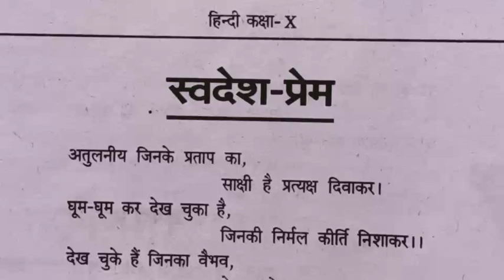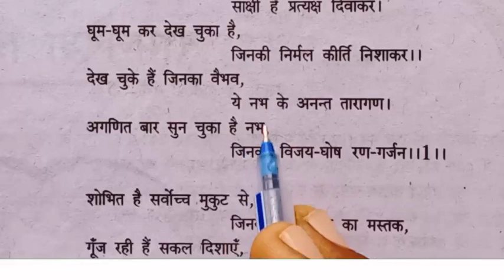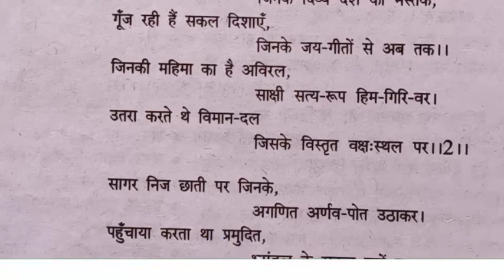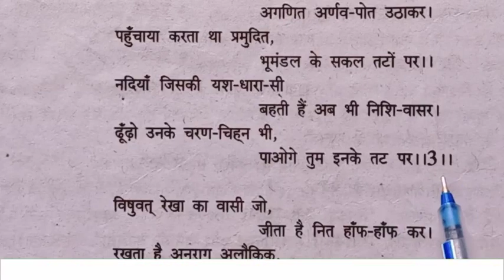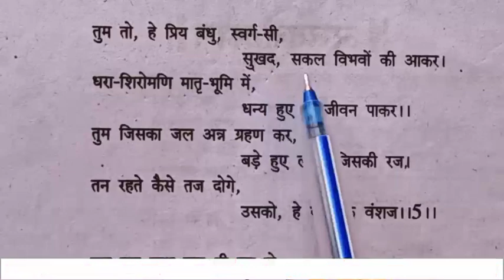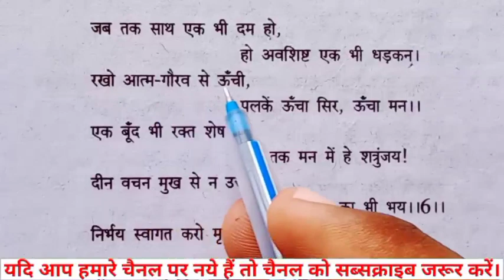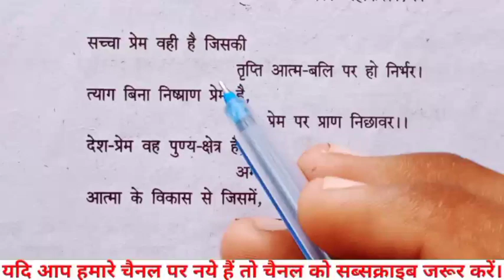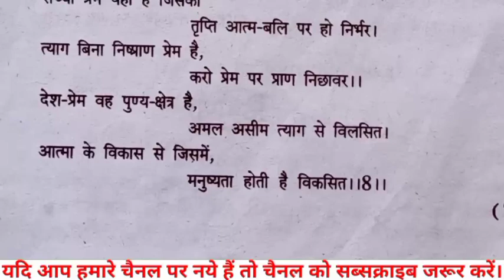Swadesh Prem ki vyakhya ।up board.स्वदेश प्रेम कक्षा 10 हिंदी काव्य। हिंदी काव्य कक्षा 10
Swadesh prem

Swadesh prem class 10th

Swadesh prem up board class 10th.

Up board class 10th Swadesh prem.

10th Hindi Swadesh prem class 10th.

Swadesh prem.

Swadesh prem class

class 10th Swadesh prem.

Hindi kavya class 10th Swadesh prem.

class 10th Hindi  kavy Swadesh prem.

स्वदेश प्रेम

स्वदेश प्रेम कक्षा 10

कक्षा 10 हिंदी स्वदेश प्रेम

हिंदी काव्य कक्षा 10 स्वदेश प्रेम।

स्वदेश प्रेम रामनरेश त्रिपाठी कक्षा 10

कक्षा 10 हिंदी काव्य रामनरेश त्रिपाठी।

स्वदेश प्रेम की संपूर्ण व्याख्या।

प्रेम की संपूर्ण व्याख्या।

स्वदेश प्रेम की।

संपूर्ण व्याख्या।

हिंदी काव्य कक्षा 10 स्वदेश प्रेम की संपूर्ण व्याख्या।

स्वदेश प्रेम की संदर्भ सहित व्याख्या।

स्वदेश प्रेम की संदर्भ व्याख्या।

स्वदेश प्रेम की संपूर्ण व्याख्या काव्य सौंदर्य सहित।

स्वदेश प्रेम का अर्थ।

स्वदेश प्रेम की व्याख्या

कक्षा 10 हिंदी काव्य स्वदेश प्रेम।

हिंदी काव्य स्वदेश प्रेम।

हिंदी काव्य स्वदेश प्रेम की व्याख्या।

स्वदेश प्रेम का पाठ नंबर 1

स्वदेश प्रेम का पद नंबर 2

स्वदेश प्रेम का पाठ नंबर 3।

स्वदेश प्रेम का पद नंबर 4।

स्वदेश प्रेम का पाठ नंबर 5।

स्वदेश प्रेम का पद नंबर 6

स्वदेश प्रेम का पद नंबर 7।

स्वदेश प्रेम का पद नंबर 8।

स्वदेश प्रेम का अर्थ प्रसंग सहित।

कक्षा 10 स्वदेश प्रेम की व्याख्या।

रामनरेश त्रिपाठी स्वदेश प्रेम।

अतुलनीय जिनके प्रताप का साक्षी है प्रत्यक्ष दिवाकर।
घूम घूम कर देख चुका है जिनकी निर्मल कीर्ति निशा कर।

विषुवत रेखा का वासी।
जीता है नित हाफ हाफ कर।
सच्चा प्रेम वही है जिसकी
तड़पती आत्मा वाली पर हो निर्भर।

स्वदेश प्रेम के सभी पदों की व्याख्या